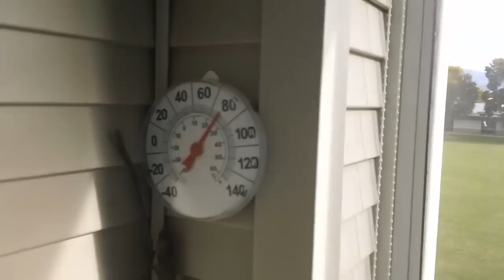Beer Tasting 2012 # 2 Jumpin Jack Pumpkin Ale!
WOW been a long time since my last Beer tasting! Well, in the spirit of HALLOWEEN I picked up Jumpin Jack Pumpkin Ale by TREE BREWING ! Brewery located right here in my hometown of Beautiful KELOWNA BC! I have really cut down on the Beer tastings so I hope you will enjoy this one (another is coming soon too! FOR THOSE WHO COULD CARE LESS ABOUT MY BEER TASTING VIDEOS have no fear, I KNOW I need to get out a TurboEverdrive follow-up video as well as follow up videos on the Pandora, I also need to film some segments for the awesome Gibs to grace me with a new awesome intro for my gaming/computing videos! I have lot's of projects in the que and I am totally stressed out lol! So really these Beer tastings are for those of you that enjoy them AND a little bit of fun and stress relief for myself ! ENJOY and sit tight, more of what you love is coming!

The OTHER Pumpkin Beer:
Beer Tasting 2011 # 8 Elysian Pumpkin Ale.